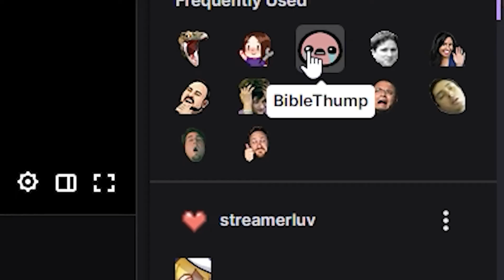THE BEGINNING OF THE END (DEFINITELY NOT CLICKBAIT)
I don't think anything will happen so quit the fear mongering it's kind of blocking my feed.